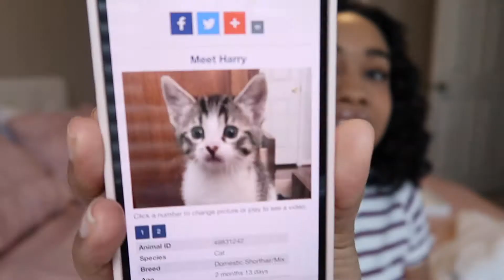SURPRISING BRAYLON WITH A NEW PET !